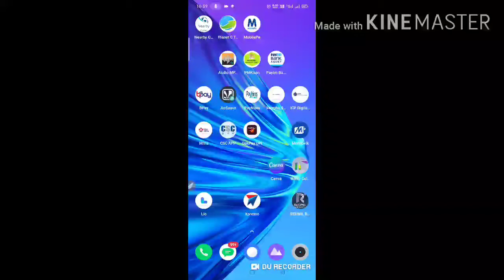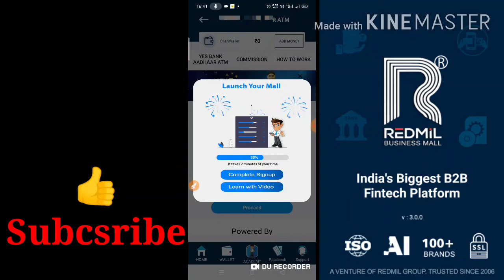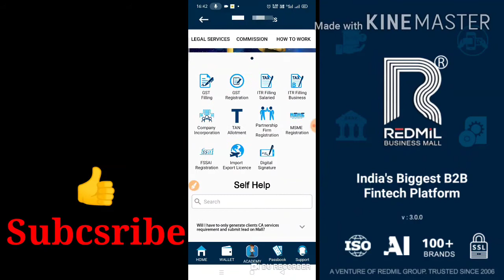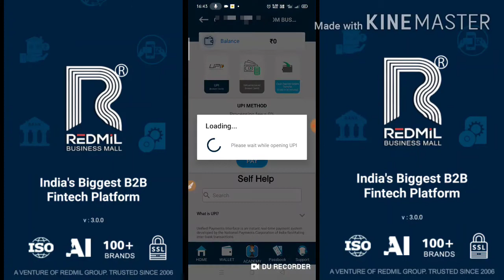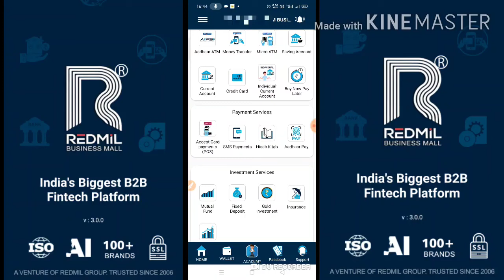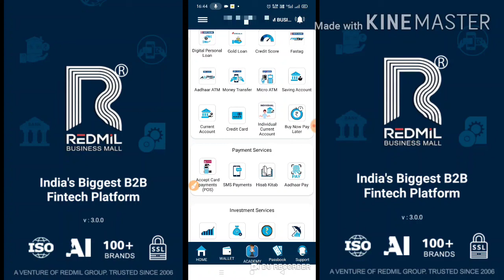Redmil Business Mall | Redmil Business Mall Aeps | Redmil Business Mall All Service Live | Kiya hai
Redmil Business Mall